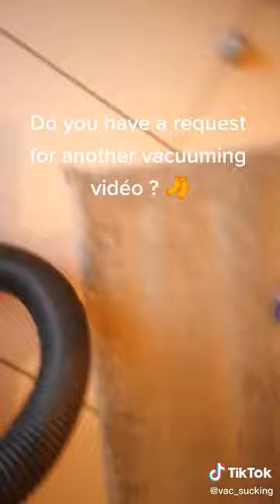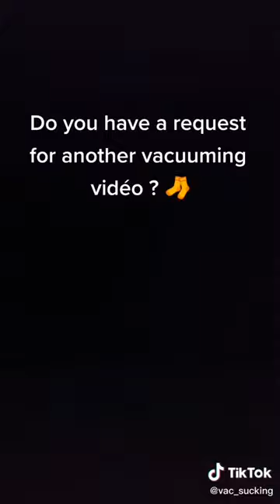vacuuming socks and toy